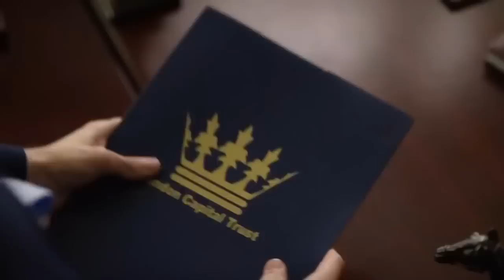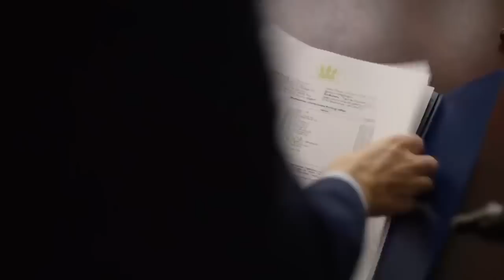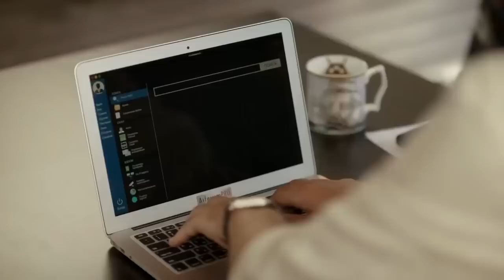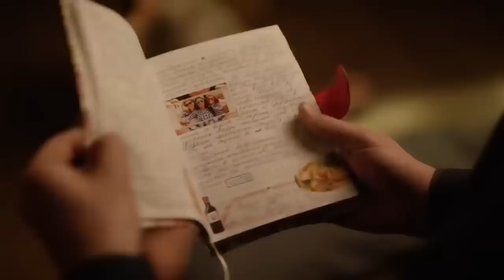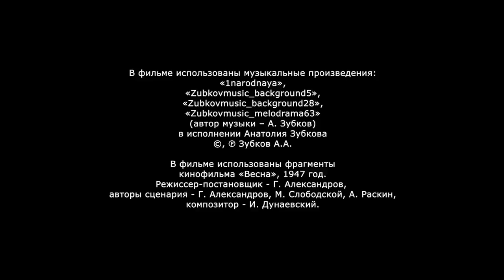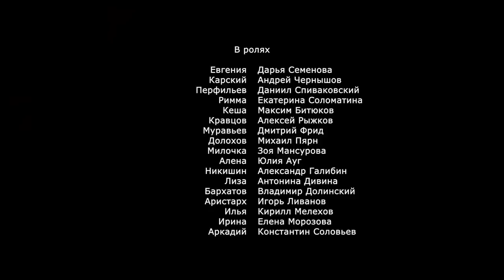РОМАНТИЧЕСКАЯ ИНТРИГА В МИРЕ УБИЙСТВ И ВОСПОМИНАНИЙ! Анатомия убийства.Кровные узы! 4 СЕЗОН.2 ФИЛЬМ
Желание восстановить память Карского приводит Евгению и Сергея к терапевту-гипнотизеру Венгерову, которого они обнаруживают мертвым. Пятнадцать ножевых ранений - похоже, убийство совершено в состоянии аффекта. Или это намеренная имитация? На окровавленной одежде убитого обнаруживают два типа ДНК: очевидно, одно из них принадлежит Венгерову, а второе - его убийце. Перфильев уверен, что этот кровавый след быстро приведет их к разгадке. Но сыщиков ждет сюрприз…